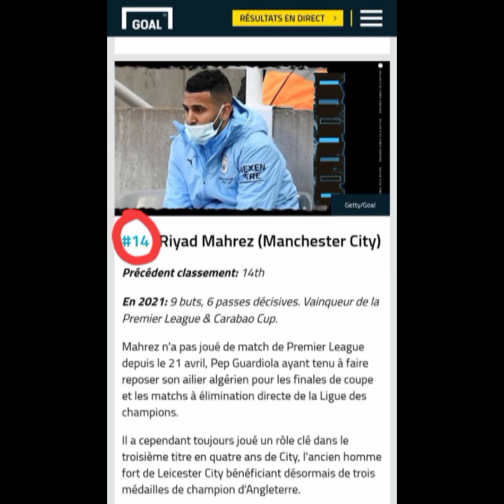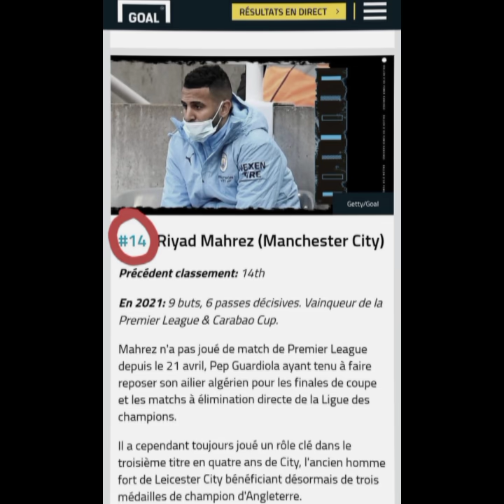بلماضي يستدعي رسميا اول لاعب لتربص جوان . رياض محرز يتقدم في ترتيب الكرة الذهبية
موعد و توقيت مباراة الجزائر تونس
موعد و توقيت مباراة الجزائر مالي